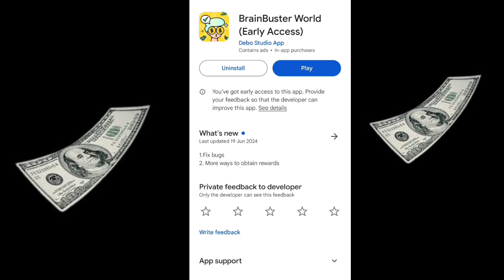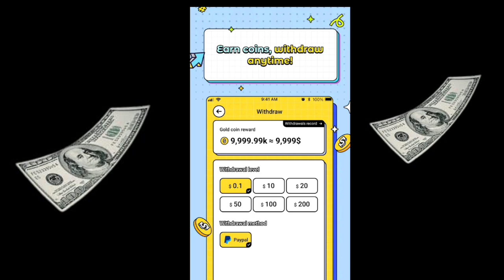Brain Buster World Novo App Saque $0,10 a $200 No Pix ou Pag Bank Com Prova de Pagamento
bingo day prova pagamento
jogos que ganham dinheiro de verdade
jogo que ganha dinheiro de verdade pix
jogo que ganha dinheiro de verdade
jogos que ganha dinheiro de verdade
like a dragon
world,like a dragon8
like a dragon7
ganhar dinheiro assistindo videos na internet
jogo que ganha dinheiro rapido
app para ganhar dinheiro via pix
judgement down came
the rainapp para ganhar dinheiro